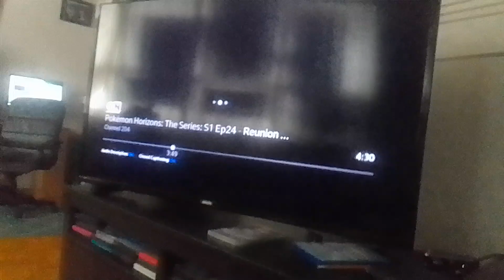rainbow ruby's adventures in the slumber party part 84 (1)